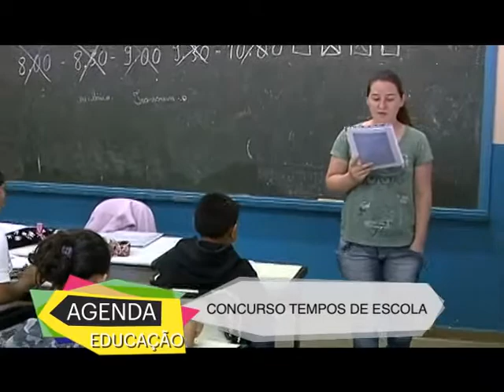6º Edição do Concurso Tempos de Escola